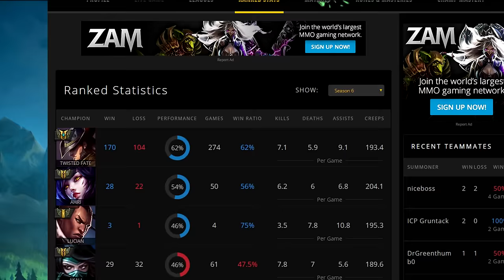BEST U.R.F LANE | LoL Funny Moments #17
"I have a Lulu, I have Twisted Fate, UGH.

Song: "Mistake The Getaway"